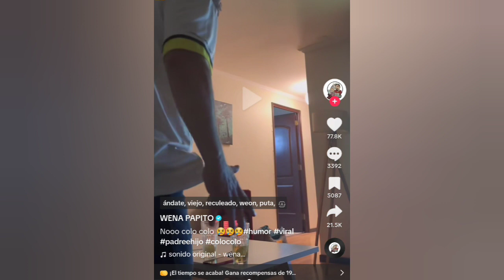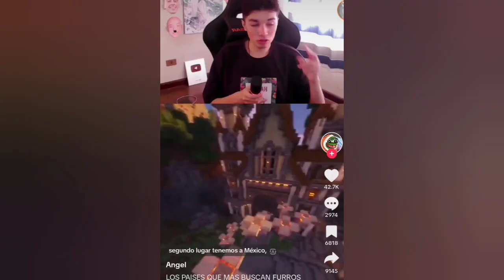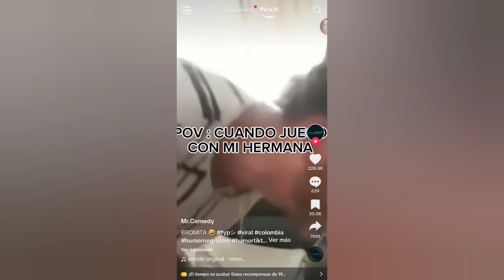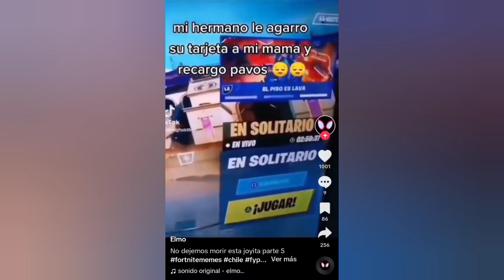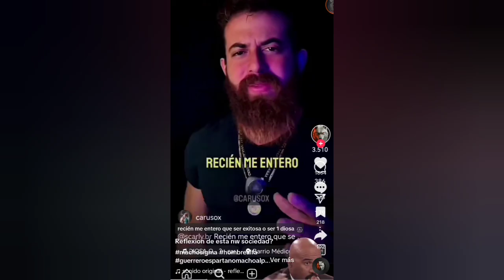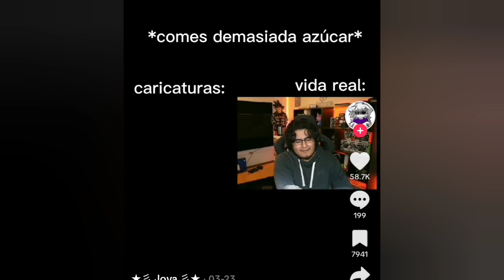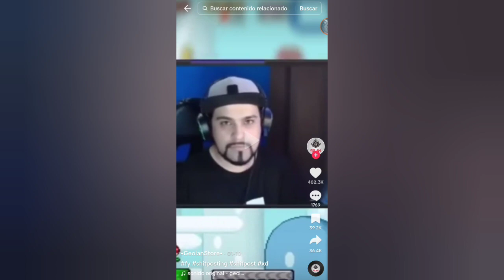Un paseo por TikTok.. 😰😰